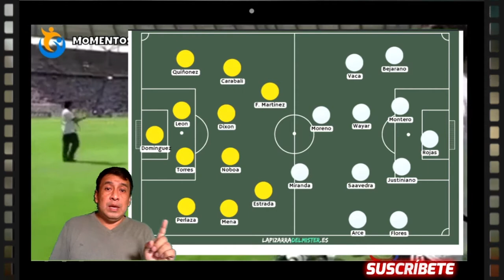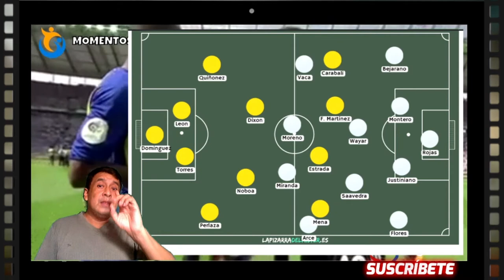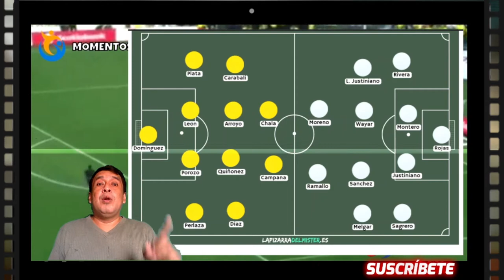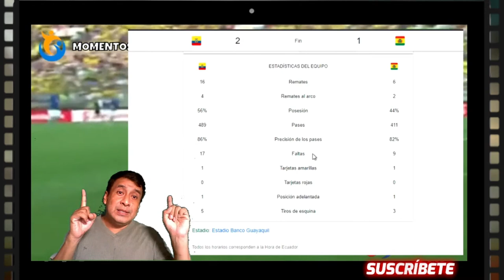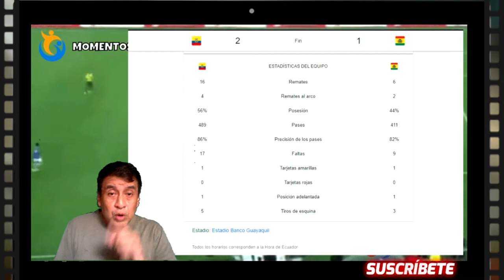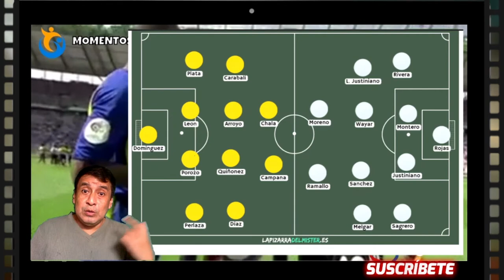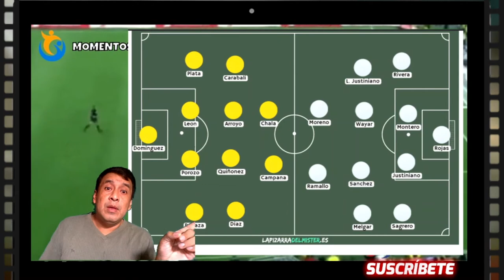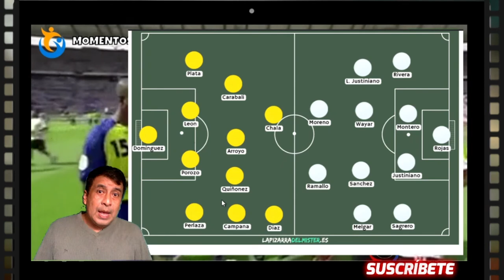🔥ECUADOR vs BOLIVIA 2-1 | Equipazo o Faltamas? | Alfaro🤔⚽🇪🇨 🇧🇴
ECUADOR vs BOLIVIA 2-1 | Equipazo o Faltamas? Alfaro 🇪🇨 🇧🇴 , Analisis Futbol,

Hola Amigos Futboleros, Ecuador vencio 2-1 a Bolivia en el partido amistoso que se jugo ayer en el ESTADIO BANCO GUAYAQUIL, los goles fueron: Fidel Martinez 37', Michael Estrada '59, descuenta Ramallo 90+4, Analisis del partido jugado ayer